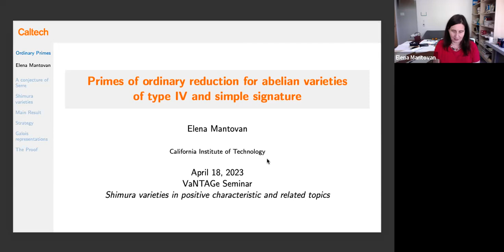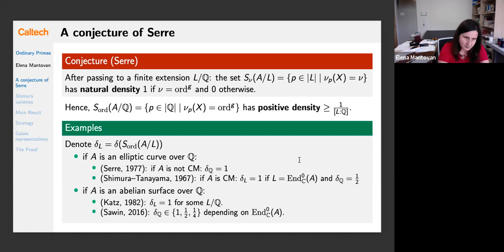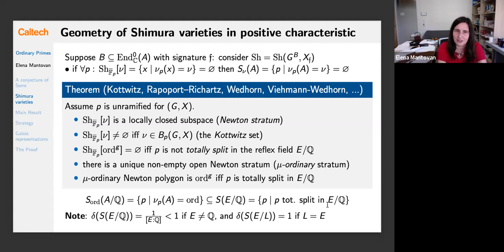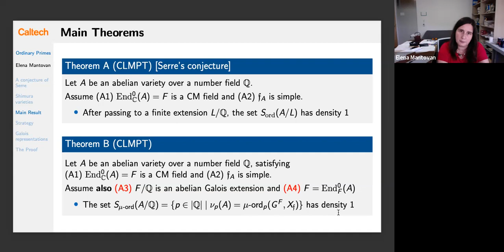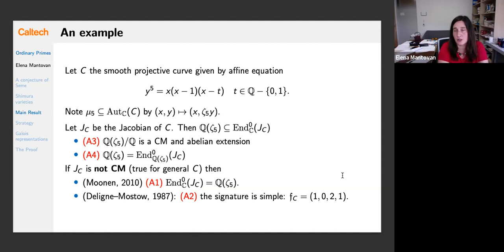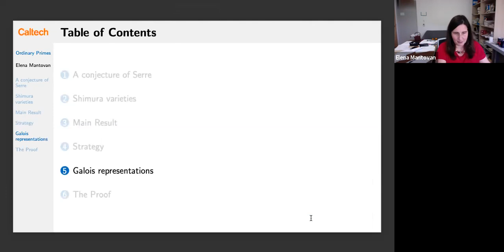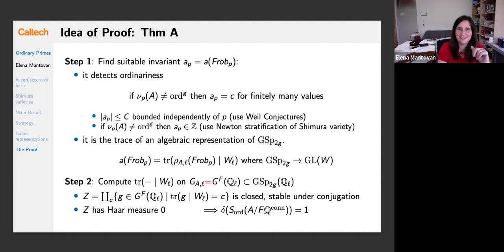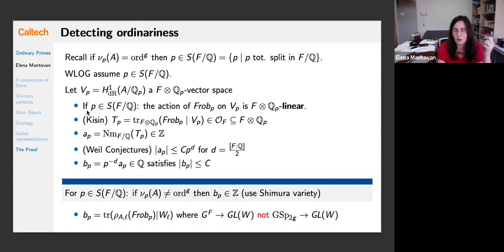Elena Mantovan, Density of primes of ordinary reduction for abelian varieties with simple signature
VaNTAGe Seminar, April 18, 2023